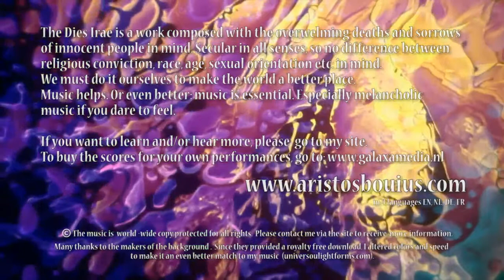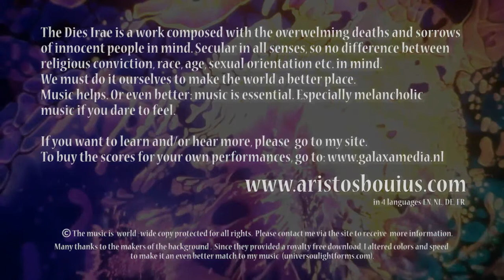Dies Irae - (part 10) QUID SUM MISER